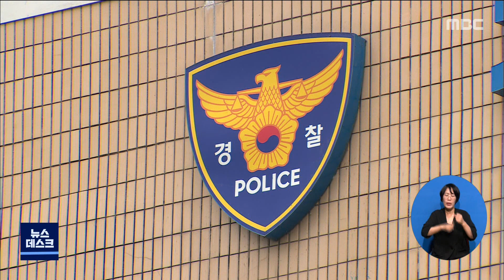장흥에서 50대 성범죄 전과자 도주..수색 중[목포MBC 뉴스데스크]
장흥에서 성범죄 전과자가
전자발찌를 끊고 도주해
경찰이 행방을 쫓고 있습니다.

 장흥경찰서는
지난 21일 장흥군에 거주하는 성범죄 전과자
50살 A씨가 전자발찌를 훼손한 채 주거지에서
사라졌다는 신고를 받고 법무부 보호관찰소와
함께 이틀째 수색을 벌이고 있습니다.

 A씨는 지난 2011년 청소년 2명을
수차례 성폭행한 혐의로 징역 5년에
신상정보 공개 명령 10년을 선고받았습니다.